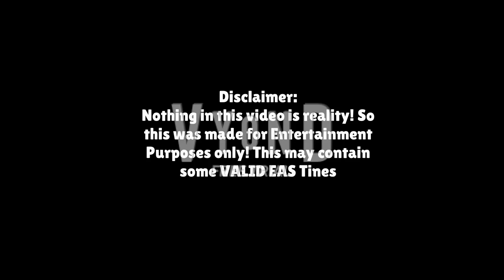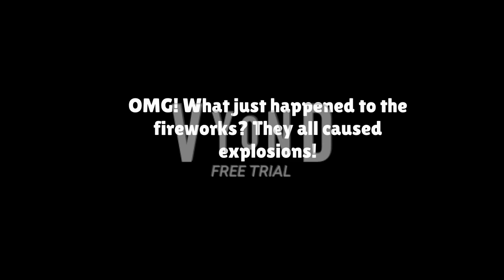EAS Scenario: Thunder Over Louisville Disaster (LATE)